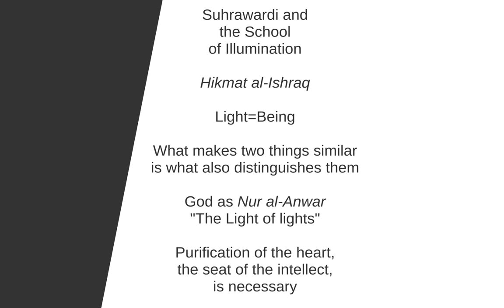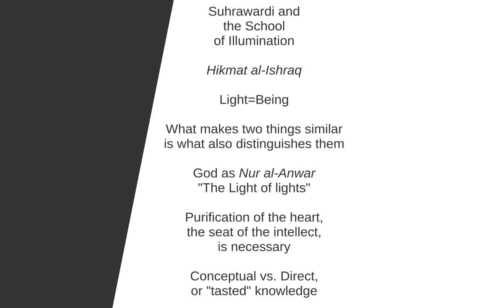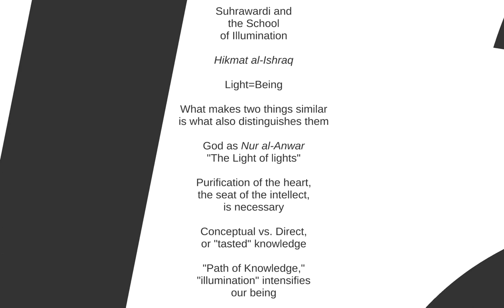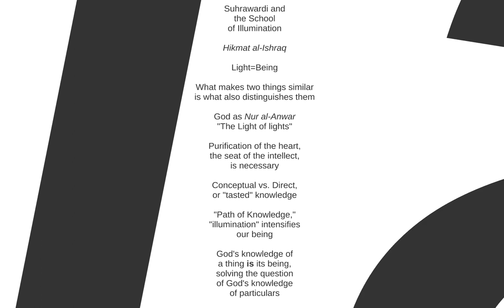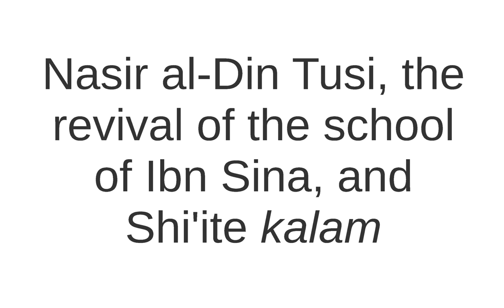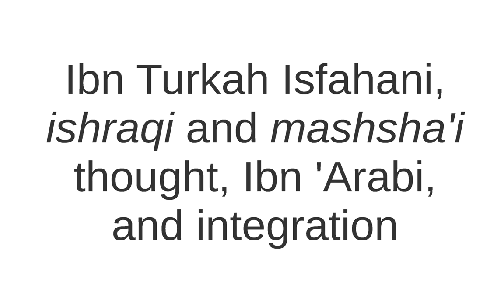Suhrawardi, Ibn 'Arabi, Nasir al-Tusi, and Ibn Turkah Isfahani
This fifty-third video clip completes our discussion of Suhrawardi, and introduces the doctrinal Sufism of Ibn 'Arabi as well as initial attempts to integrate various schools of Islamic thought by Nasir al-Din Tusi and Ibn Turkah Isfahani.